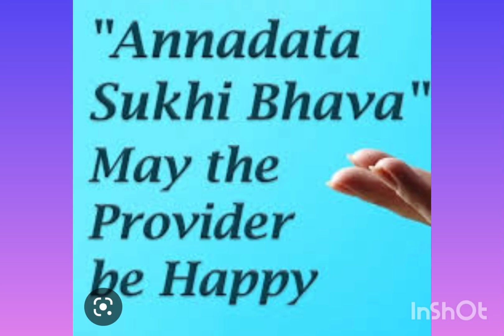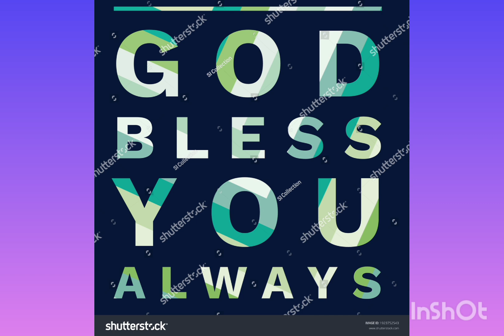ANNADHANAM VIDEO OF SRI C.NAGESHWAR RAO GARU AND SMT SUJATHA GARU